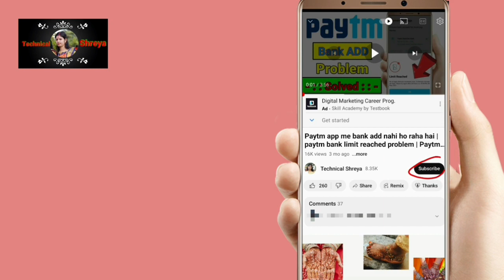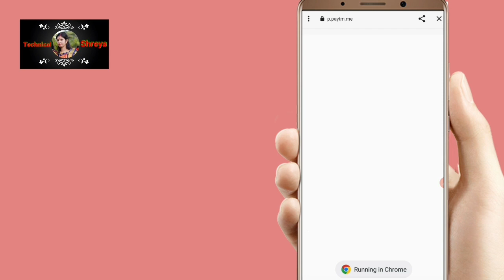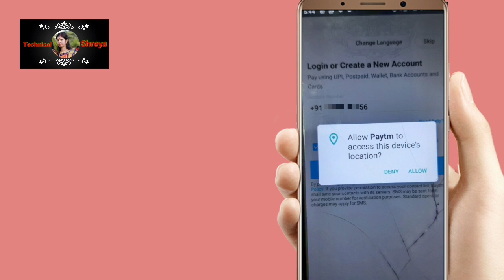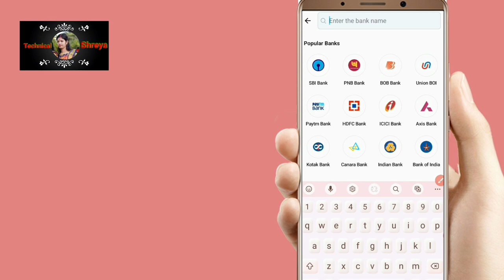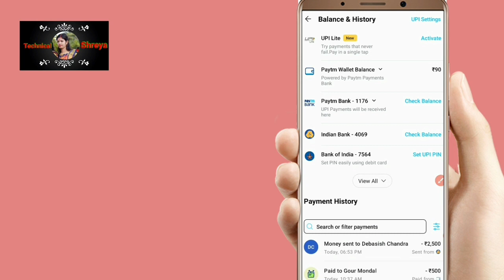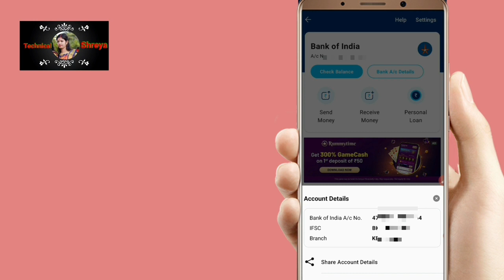Bank of india ka account number kaise nikale || Mobile Se Bank Account Number Kaise Pata Kare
welcome friend